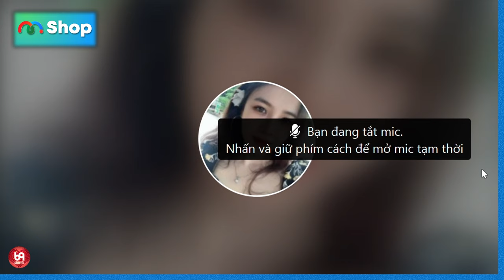CỰC NHÂY - Anh Bộ Đội Và Chị Vợ - Khi Hai Ta Về Chung Một Nhà !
VCSQD_01
69 Cách Yêu là trang cập nhật những chương trình hẹn hò, ghép đôi, mai mối hot nhất hiện nay BẠN MUỐN HẸN HÒ, HẸN ĂN TRƯA, VỢ CHỒNG SON, YÊU LÀ CƯỚI, MAI MỐI CÙNG NGƯỜI LẠ